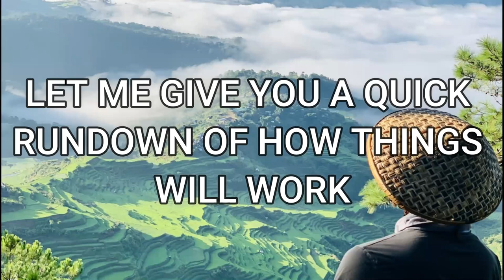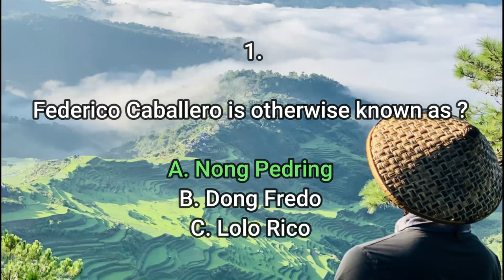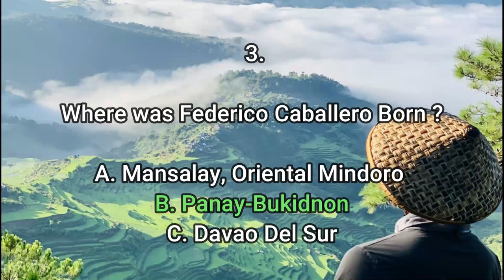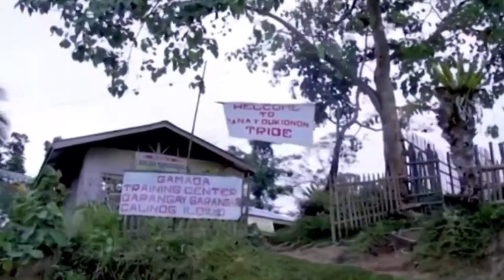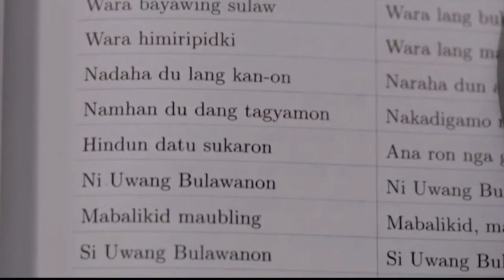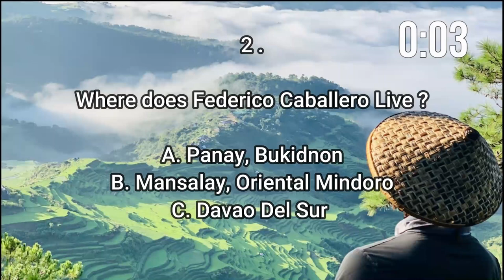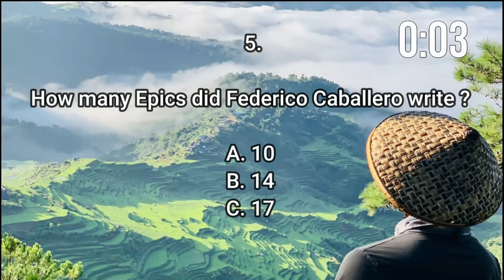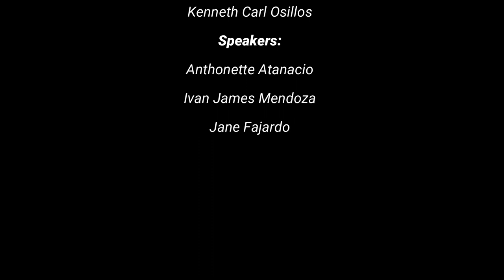GAMABA AWARDEE - "FEDERICO CABALLERO" Documentary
Federico Caballero, Who was conferred the Gamaba Award in 2000 for his expertise in Epics of Central Panay.
Made by 11 ABM - 5